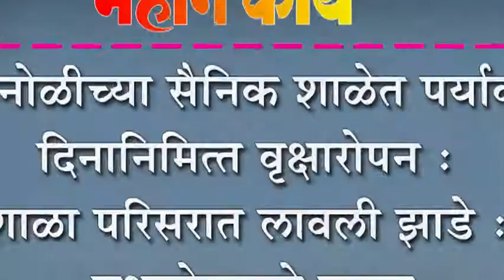कोगनोळीच्या सैनिक शाळेत पर्यावरण दिनानिमित्त वृक्षारोपन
कोगनोळीच्या सैनिक शाळेत पर्यावरण दिनानिमित्त वृक्षारोपन : शाळा परिसरात लावली झाडे : वृक्षारोपनाचे महत्व